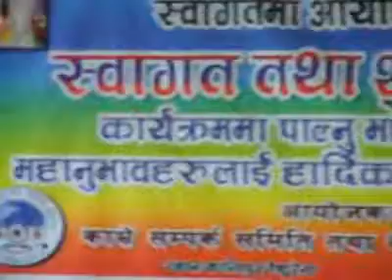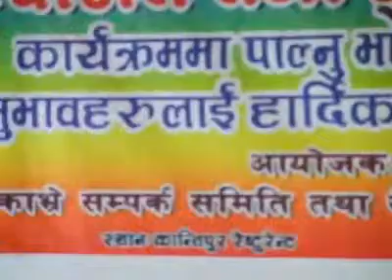Solukhumbu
Koreama  tamang sama  ko ra kavre samparka samitiko  rajdut  wellcome karyakram  ra ma angdawa tamang